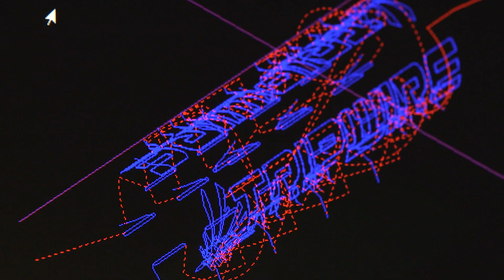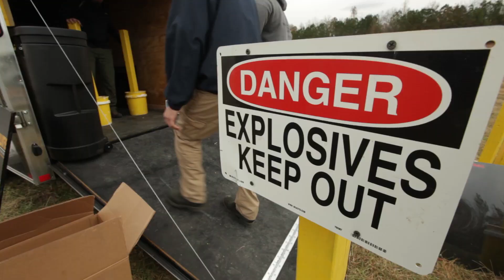About Tripwire, A Video Snapshot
This video gives the viewer a snapshot of Tripwire Operations Group and several of the business lines to which the organization is actively involved with.